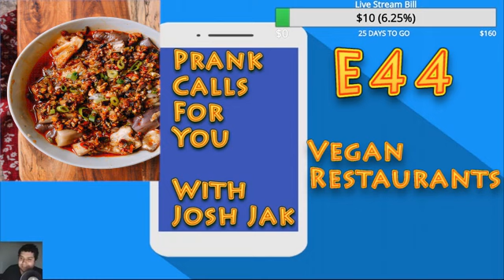Prank Calls For You 44: Vegan Restaurants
This episode features prank calls to many vegan restaurants in the northeast complaining there was a big mac in my salad. I get two prank request but only able to complete one to a guy who runs a meetup group.